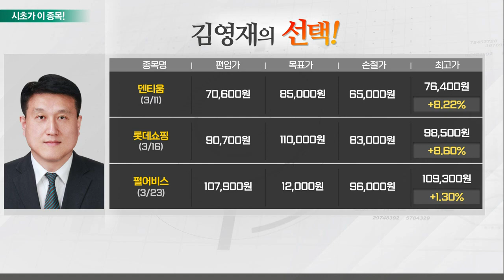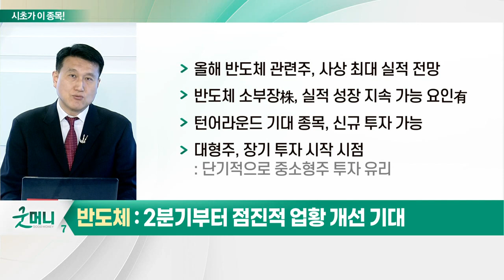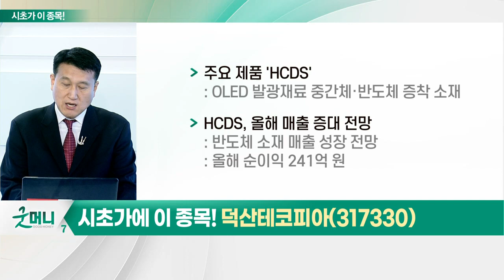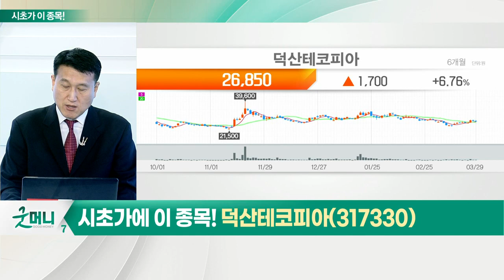덕산테코피아(317330)... 반도체_시초가에 이 종목 (20220330)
- 수요 증가세 둔화·공급 정상화 지연
- 반도체 대형주, 금리 인상에 민감
- 우크라이나 사태 및 금리 인상 불확실성 제거
- 美 마이크론 목표 주가 상향
- 2분기 시작으로 메모리 가격 반등 가시화 전망
- 올해 반도체 관련주, 사상 최대 실적 전망
- 반도체 소부장株, 실적 성장 지속 가능 요인有
- 턴어라운드 기대 종목, 신규 투자 가능
- 대형주, 장기 투자 시작 시점

- 주요 제품 'HCDS'
- HCDS, 올해 매출 증대 전망
- 현재 주가 과거 평균 미만 PER 18배 수준
- 지난해 부진한 실적으로 주가 조정